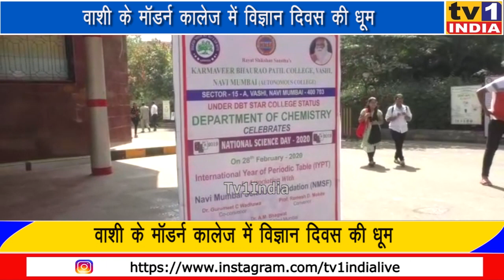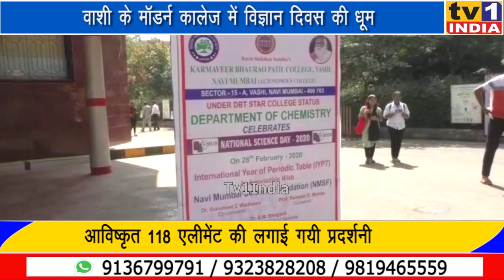वाशी के Modern College में National Science Day कार्यक्रम | वैज्ञानिक सोच अपनाने पर रहा जोर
वाशी के मॉडर्न कालेज में विज्ञान दिवस की धूम | प्रिंसिपल ने दिया वैज्ञानिक सोच अपनाने पर जोर.वाशी के कर्मवीर भाऊराव कॉलेज में राष्ट्रीय विज्ञान दिवस पर आयोजित ह्यूमैनिटी इन साईंस कार्यक्रम में बीएआरसी के कई वैज्ञानिकों ने छात्रों का मार्गदर्शन किया.वक्ताओं ने छात्रों को विज्ञान को और विकसित बनाने भूमिका निभाने के लिए प्रेरित किया. प्रिंसिपल वी.आर. शिवनकर ने कहा कि अज्ञान एवं रूढिवाद से मुक्त विकसित समाज के लिए वैज्ञानिक दृष्टिकोण एवं विवेकवाद को अपनाने की जरूरत है. इसी सिद्धांत पर रय्यत शिक्षण संस्थान स्थापित हुआ और 100 वर्षों से शैक्षणिक, सामाजिक सेवाएं दे रहा है.